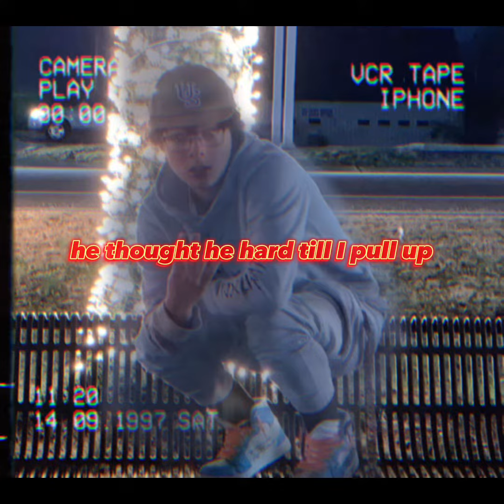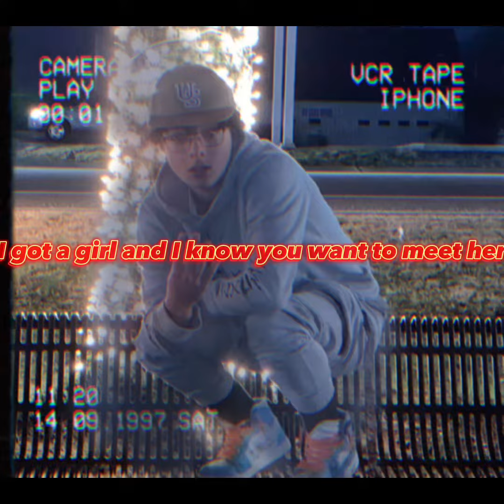HORNET (Official lyric video)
HORNET

Album-TWO POINT OH
Follow Iceman on everything!!